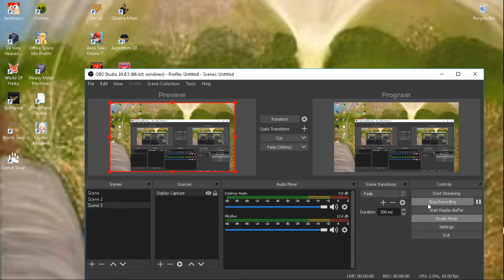Jardinains Gameplay Footage [No Commentary]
later today!